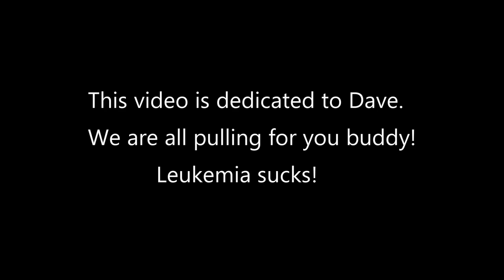Tackett Creek 7/2019 Part 4 (Anonymous Hill Fun)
We continued on the “scenic” loop as some of the guys call it and came to probably the best section of the day. We had been up this spot several times in the past and it has really washed out and gotten worse recently. The bottom of this hill used to be the worst part but mother nature changes things fast. We all made it up and then headed to Hole in the Wall which will be coming up in the next video.